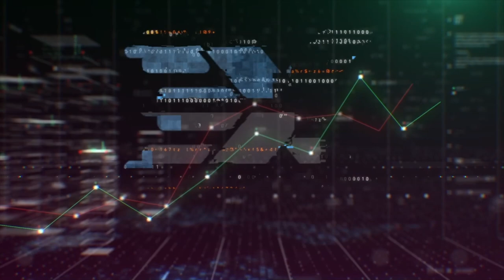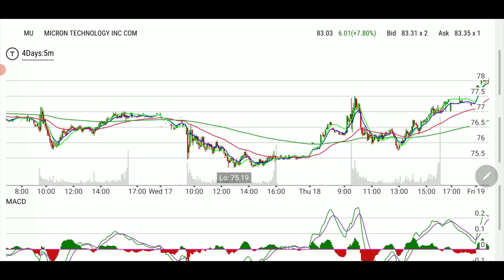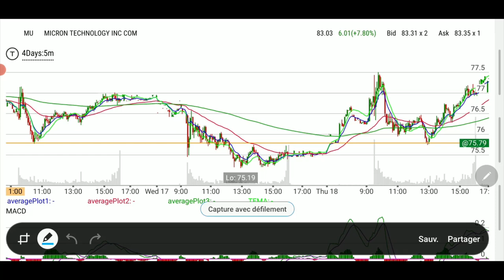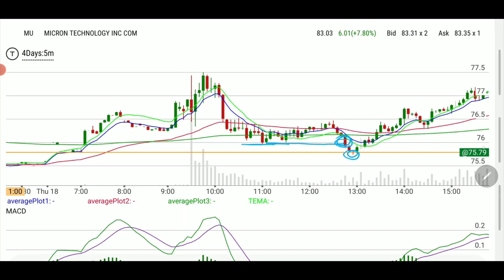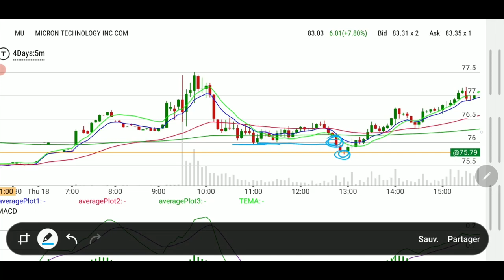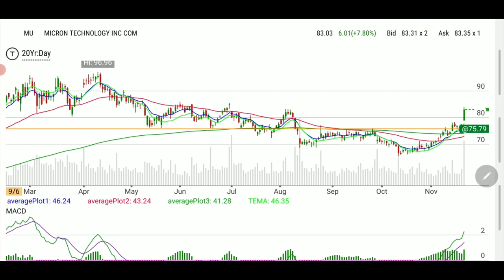MU missing the perfect support line